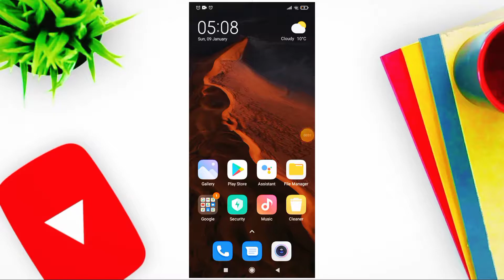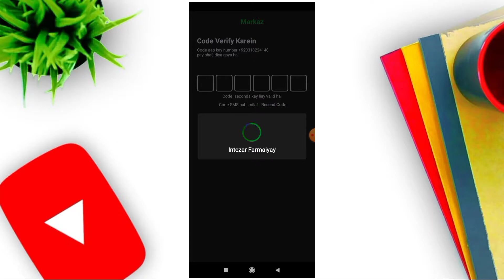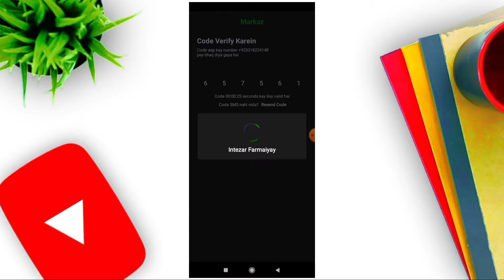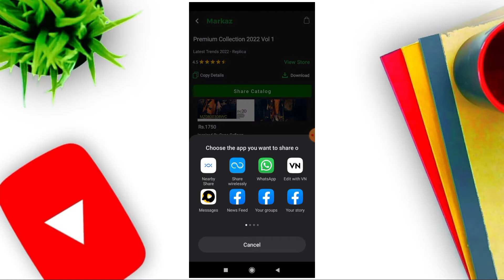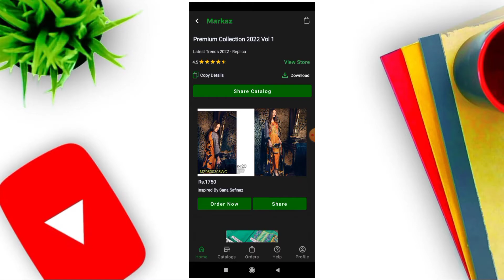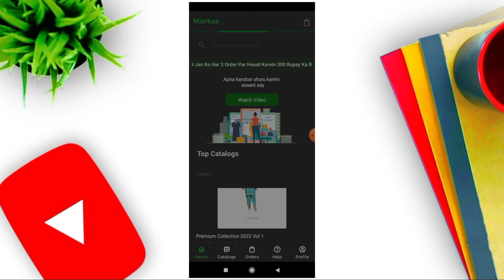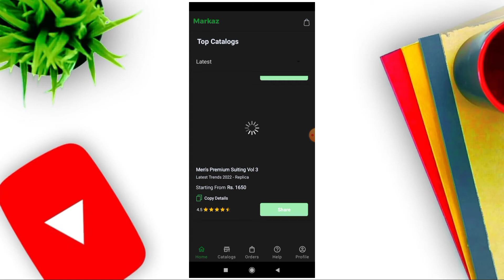How to Earn Money with Markaz App Online in Pakistan | Pakistan's Leading Reselling App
In this video, i’ll tell you Unique Business Idea with Absolutely Zero Investment. This is a tutorial on how to make money . This method is perfect for beginners.

On this channel, information  how , will be helping you achieve your goals by showing you how to make money online and so on other topics with step by step tutorials of earning money from home. he will also be showing you the latest finance tips and how to earn money online with in depth strategies and methods. information how is the top Amzing channel on YouTube!
How to Earn Money with Markaz App Online in Pakistan
Pakistan's Leading Reselling App

🔎 HASHTAGS 🔎
Markaz App Online in Pakistan# Markaz App Pakistan's Leading Reselling App# Earn Money with Markaz App Online

🎥 if you new in my channel please watch all the videos

How to remove Background in any picture | Remove background in just five second